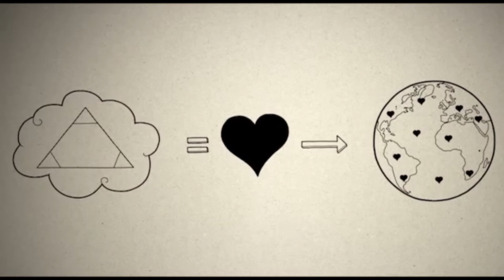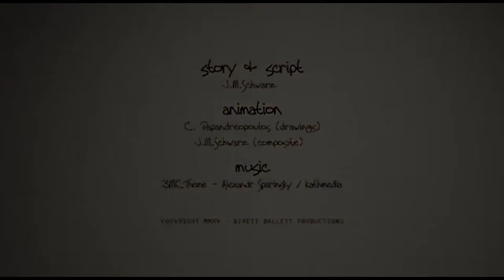៣នាទីអប់រ់ជំនឿ-២០-តើ "ព្រះជាម្ចាស់ជាសេចក្តីស្រឡាញ់"មានអត្ថន័យអ្វីខ្លះ?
ព្រះជាម្ចាស់បង្កើតមនុស្សដោយព្រះហឬទ័យស្រលាញ់ ហើយព្រះអង្គត្រាស់ហៅមនុស្សអោយចូលរួមចំណែកក្នុងព្រះជន្មផ្ទាល់របស់ព្រះអង្គ។ មនុស្សឃ្លាតឆ្ងាញពីព្រះអង្គ គេវេទនាណាស់ ប៉ុន្តែគេមិនអាចត្រឡប់ទៅរកព្រះអង្គវិញបានឡើយ។ ព្រះជាម្ចាស់ចាត់ព្រះបុត្រា ដែលបូជាព្រះជន្ម ដោយព្រះអង្គស្រលាញ់មនុស្សខ្លាំងណាស់។ អ្នកណាដែលផ្ញើជីវិតទៅលើព្រះយេស៊ូទៅជាមនុស្សថ្មី និងទៅជាព្រះដំណាក់នៃព្រះវិញ្ញាណ ព្រះវិញ្ញាណបញ្ចូលមនុស្សក្នុងសេចក្ដីស្រលាញ់របស់ព្រះបិតា និងព្រះបុត្រា។